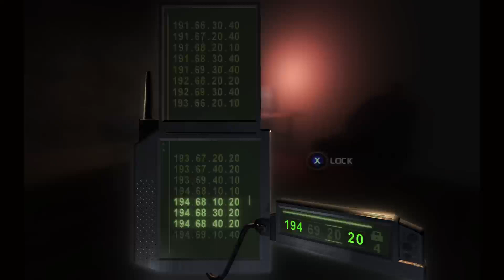Tom Clancy's Splinter Cell Chaos Theory Episode 4: Penthouse